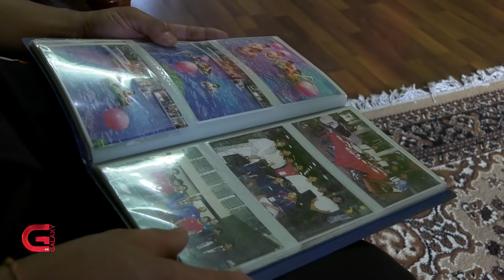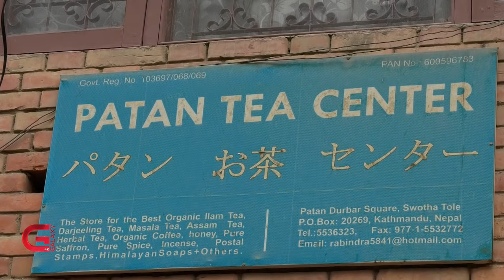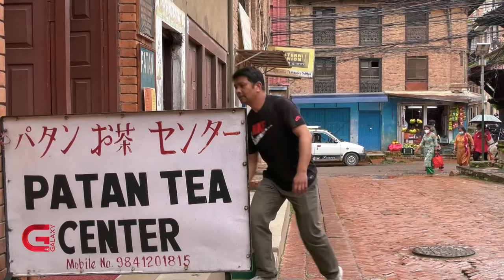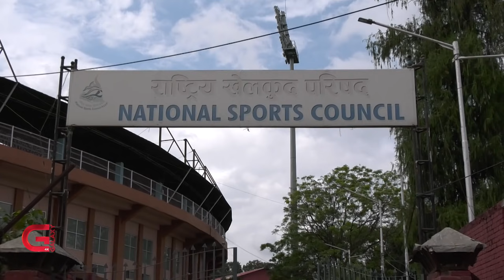पहिले कोर्टमा, अहिले पसलमा | Galaxy News Report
खेलाडीलाई विभिन्न उपमा दिइन्छ । कसैले देशका गहना भन्छन् त कसैले देशकै परिचय । खेलाडीले देशलाई चिनाउँछन् । देशको प्रतिष्ठा बढाउँछन् । तर, तिनै खेलाडीको जीवनयापनका बारेमा राज्यले खासै चासो दिएको पाइँदैन । प्रतियोगिता विशेषमा गरिने घोषणासमेत घोषणामै सीमित हुन्छन् । खेलाडीका पीडा अनेक छन् । खेलेरै जीवन यापन गर्न नसकेर कतिपय खेलाडीले खेल क्षेत्रबाटै हात धोएका छन् । दुई पटकका राष्ट्रिय टेबल टेनिस च्याम्पियन रविन्द्र शाक्य हिजो आज टेबल टेनिस कोर्टमा हाेइन, पाटन दरबार स्क्वायर नजिकैको एउटा पसलमा भेटिन्छन् ।